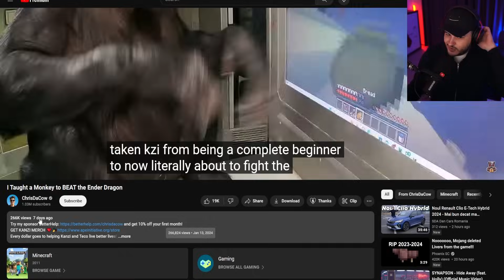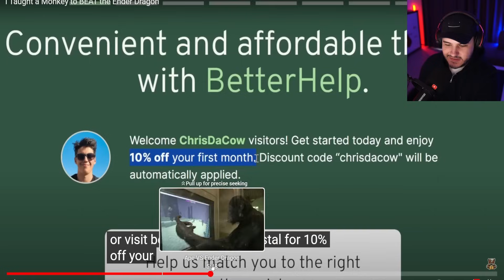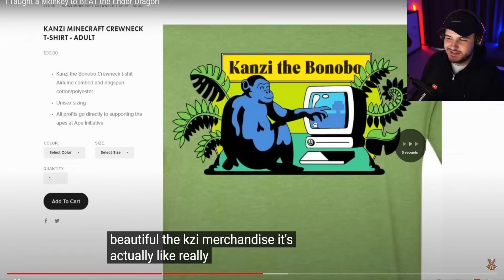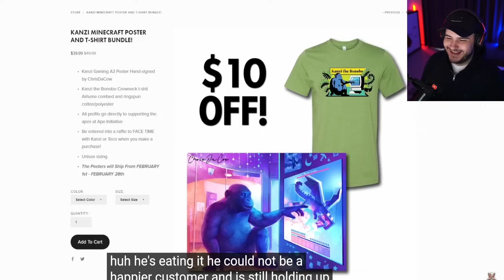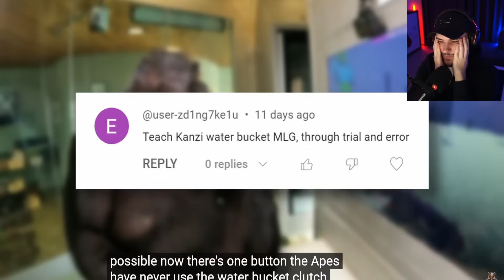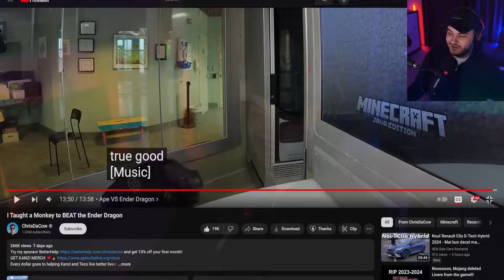O Maimuta A Batut Minecraft-ul...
Video-urile: